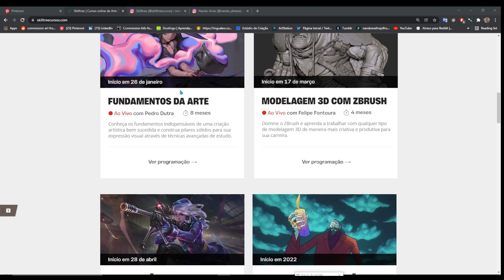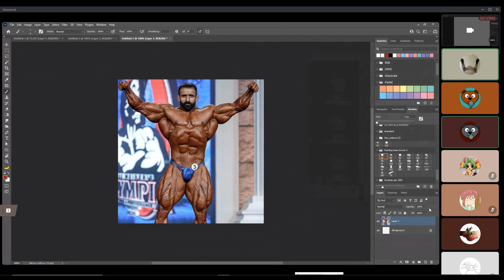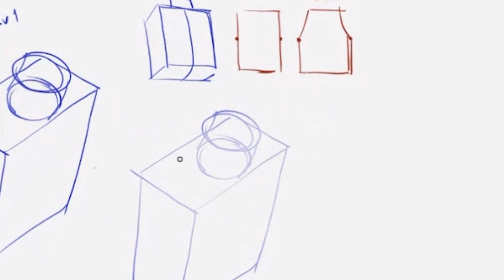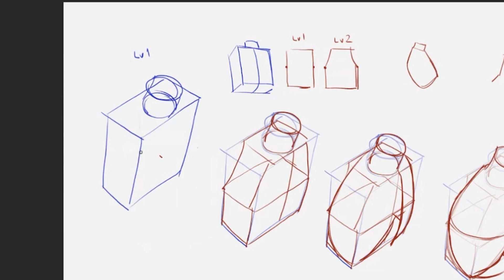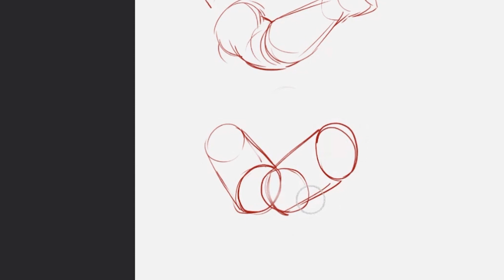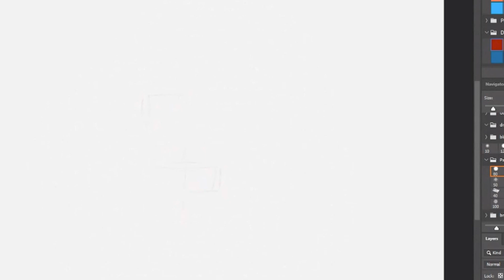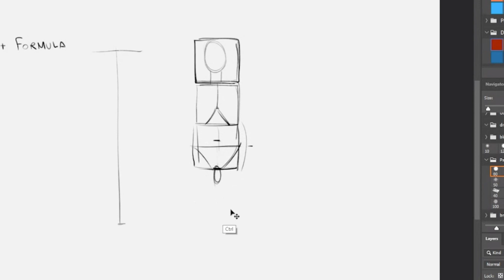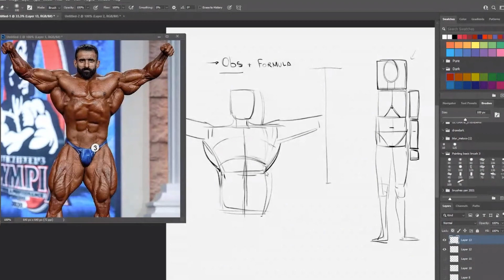APRENDENDO SIMPLIFICAÇÃO PT1 - COM EMMANUEL TELLES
Esta aula aberta ocorreu integralmente em nosso Discord, conheça nosso trabalho e tenha aulas gratuitas toda semana:

As inscrições para o curso de Anatomia para Artistas, com o professor Emmanuel Telles, está aberta, acesse para saber mais

Edição: João Vitor Molleri